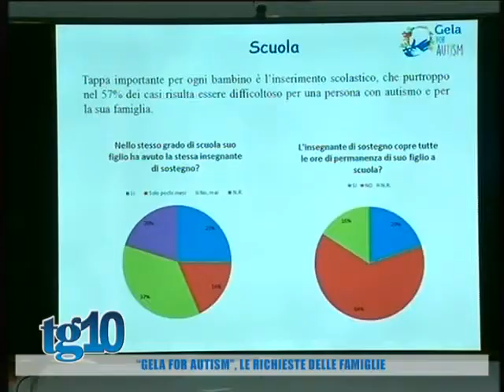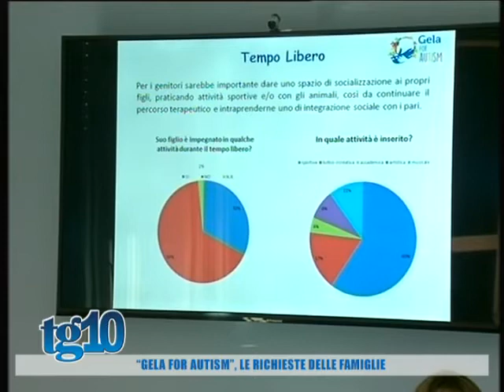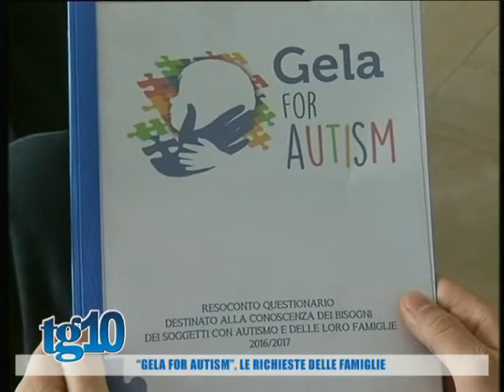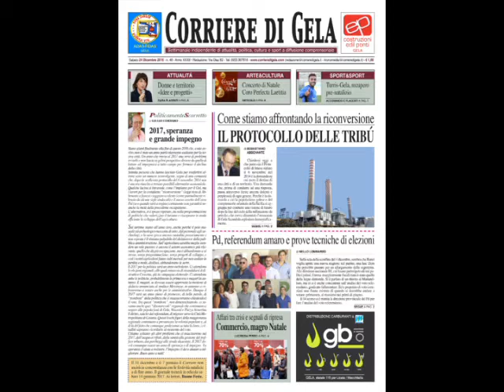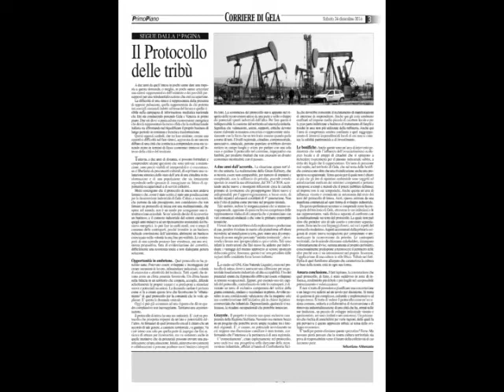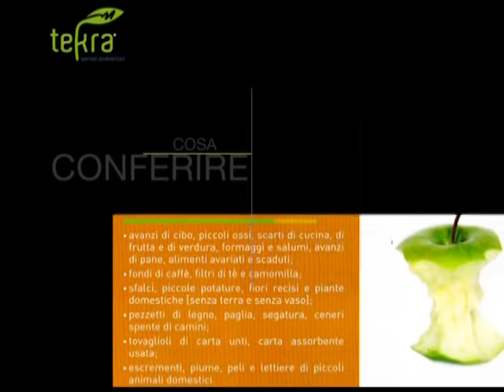Tg10 del 23 12 2016